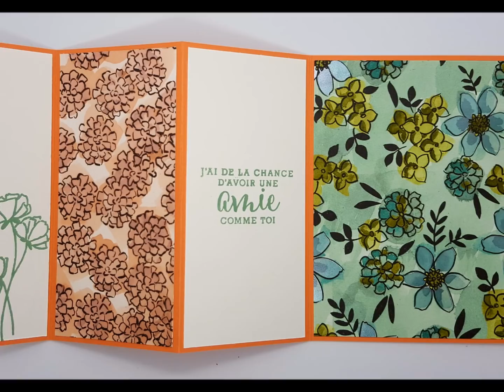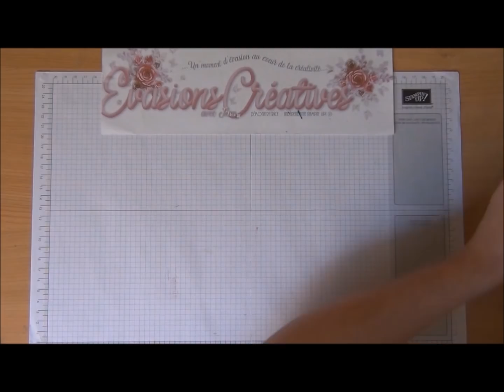{ Carterie } "Un pliage original pour un papa extraordinaire" par Évasions Créatives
💮 Jennifer Amri, démonstratrice indépendante Stampin' Up est heureuse de vous accueillir pour un atelier créatif.

Vous y découvrirez les caractéristiques de nos produits ainsi que leurs point fort mais également toutes mes petites astuces pour les utiliser au mieux.